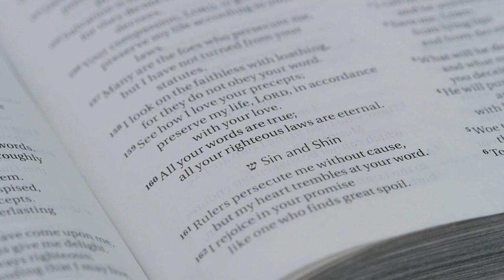Symptoms Of Pride - Apostle Joshua Selman Scriptures and Worship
►Video original and produced exclusively by Scriptures and Worship
►Footage licensed through  story blocks

Scriptures and Worship is here to simply inspire you ! The Channel Creates original gospel inspiring contents scripted with key life applicable points, narrated to be understood and edited using cinematic backgrounds by one or more members of our media team and in house speakers, we also use some of your favorite gospel ministers to bring teaching and messages to life; Our team take time out to script, narrate and edit teaching on the Anointing, Marriage, Relationship, Finance, Deliverance, prayer, success, faith, love and many more.